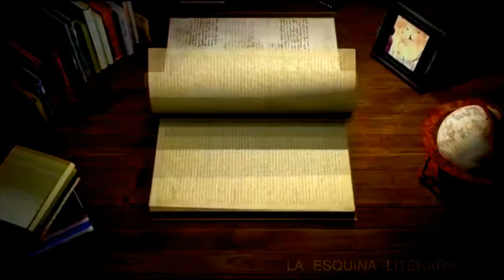5 SERIES DE TV QUE AMO Y DEBERÍAS VER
¡Hola! aquí les muestro cinco series de tv que deben ver ahora mismo.

MUCHAS GRACIAS